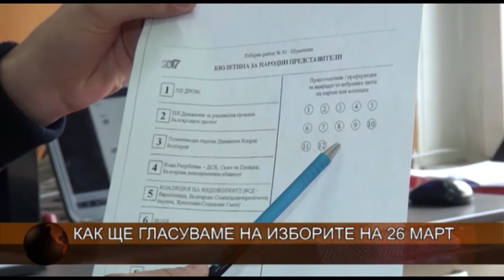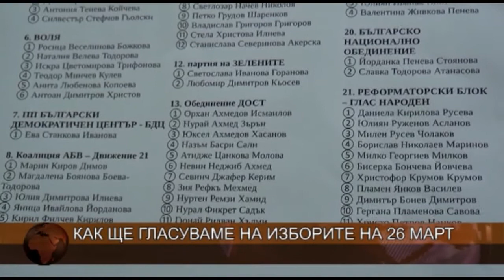Как ще гласуваме на изборите на 26 март